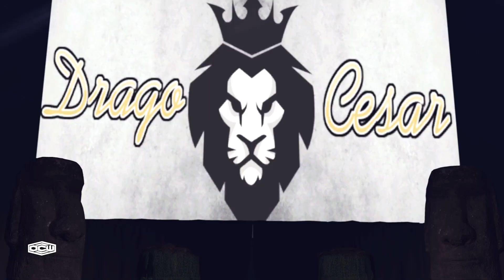COO Drago Cesar Kicks Off The Show! - OCW Animol House 2023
Another dose of WWE2K23 Online for you!